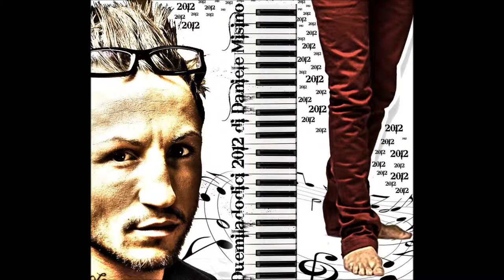DANIELE MISINO-COME QUESTA CITTA'